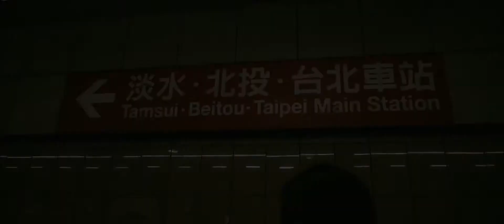Travel to Taiwan